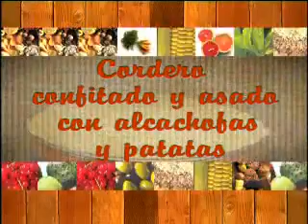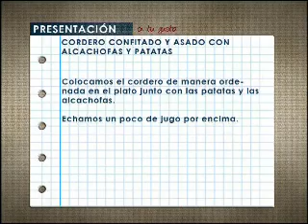Cordero confitado y asado con alcachofas y patatas